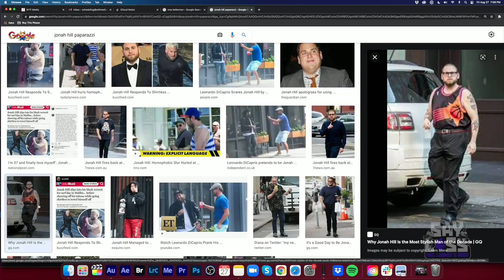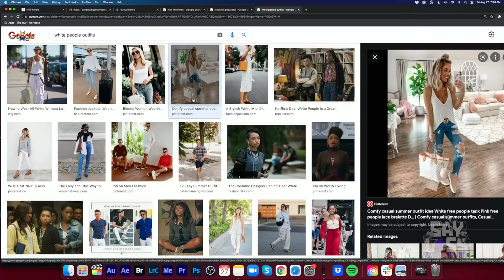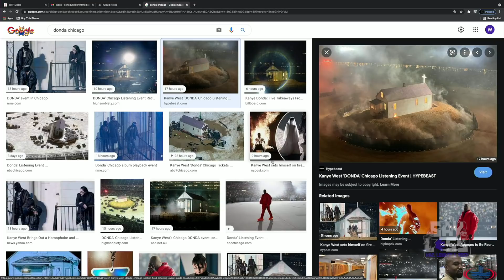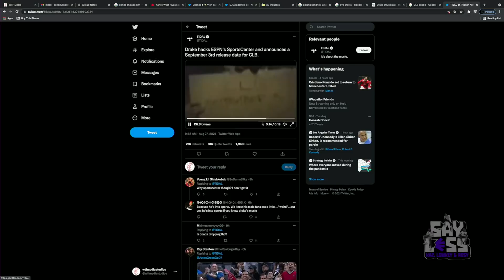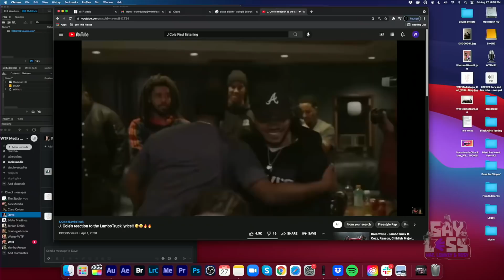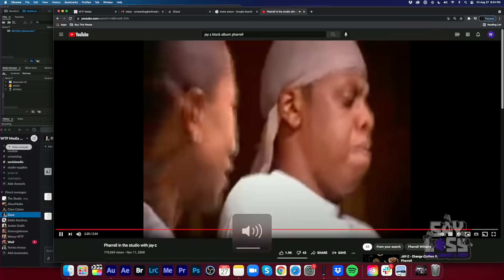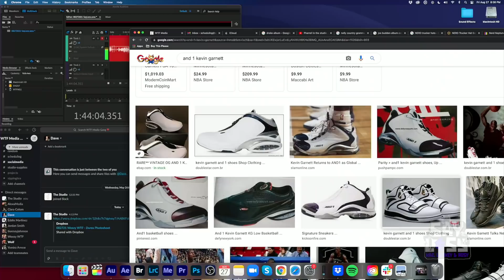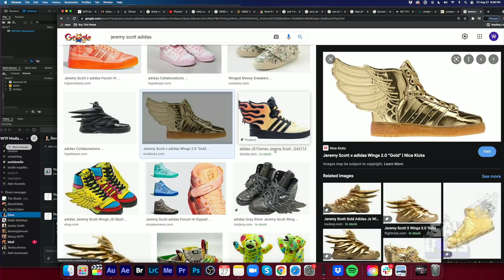DONDA, Drake, And Dot. - Say Less With Kaz, Lowkey, & Rosy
The gang's all here as Kaz, Lowkey, Rosy, Jake and Eddin are all back together to talk about a very exciting week in music. In this episode, we talk about the DONDA album and listening sessions, Drake's imminent Certified Lover Boy drop, Kendrick Lamar sending shots out to rappers as he gets ready to leave Top Dawg Entertainment and more. The gang also discuss what their "YouTube Crack" is, why rich white folks get away with wearing whatever they want, the risks we take when trying to enjoy life in the era of COVID variants and things we'll never do again, as well as the life and times of ugly Jordans.
05:00 - White Celebrity Fits
10:00 - Traveling During the VID
20:00 - Flying Vs. Buffet
25:10 - The Taboo Around "Suavemente"
32:50 - DONDA
42:00 - Kanye & Drake Isn't Real Beef
55:00 - Kendrick Announcing Final TDE Album
1:11:30 - Going Down The Youtube Rabbit Hole
1:15:00 - Pharrell In The Studio With Jay
1:23:00 - Last CD Purchased
1:34:00 - Shoes That Shouldn't Have Been Bought
1:45:00 - Fashion Taste
Hosts: @Kazeem, @LowKeyUHTN and @itsRosy.
@SayLessWithKaz - Instagram  @SayLessWithKaz - Twitter
Theme Song Produced by BlaaqGold
Outro Produced by Krish Records  Produced and Edited by Eddin Martinez